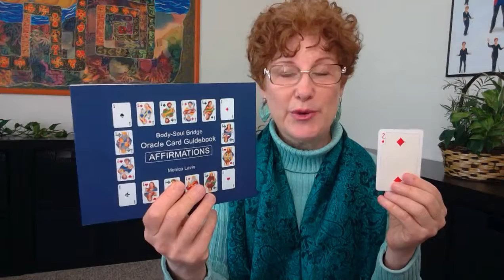Two of Diamonds - Affirmations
This oracle card message is from Monica Levin’s Oracle Card Guidebook: Affirmations.

To purchase Oracle Card Guidebook: Affirmations go or Amazon.